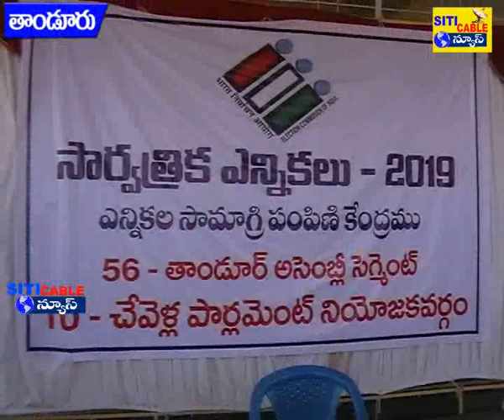పార్లమెంట్ ఎన్నికల పోలింగ్ కేంద్రాలకు సిద్ధం చేస్తున్న అధికారులు